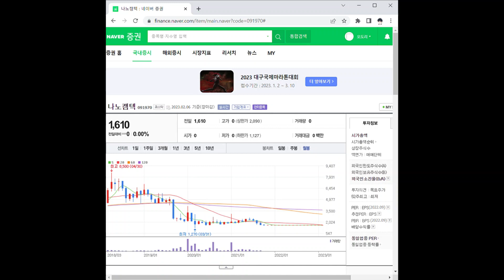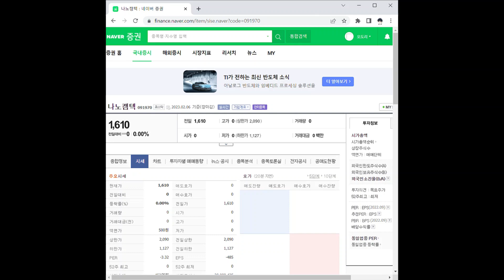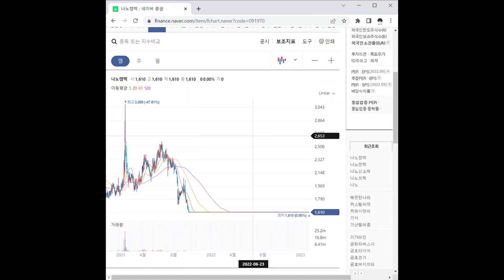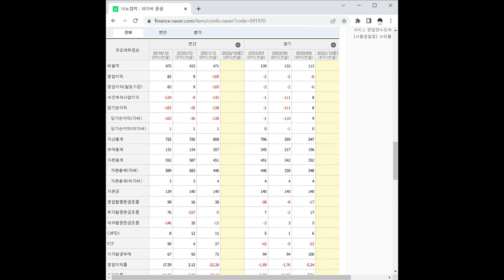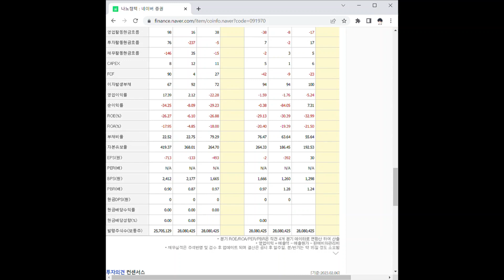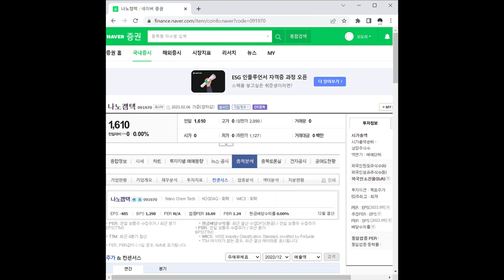나노캠텍 주가 전망 및 차트 분석